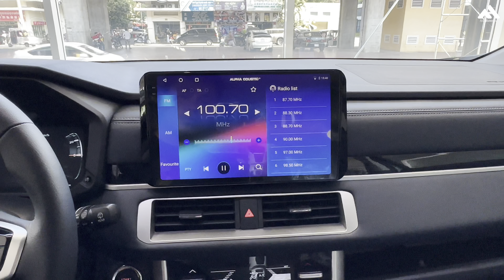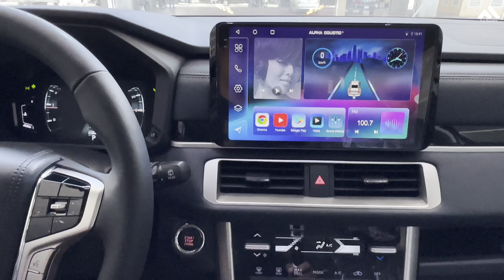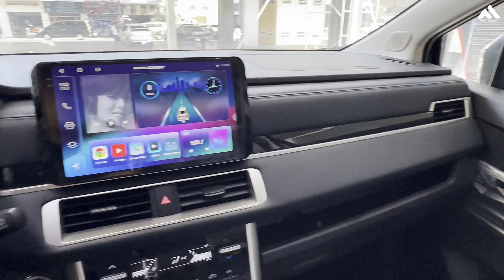2024 Mitsubishi Xpander Cross in-depth Walkaround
Special Thanks To: Mitsubishi Motors Cambodia